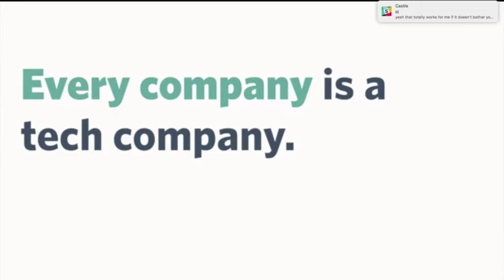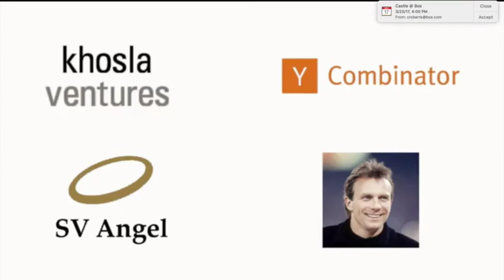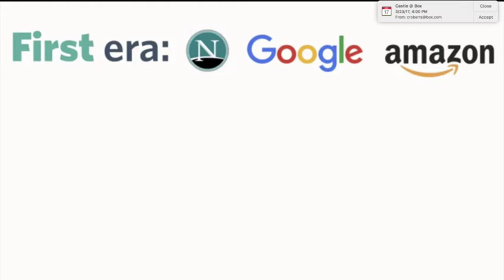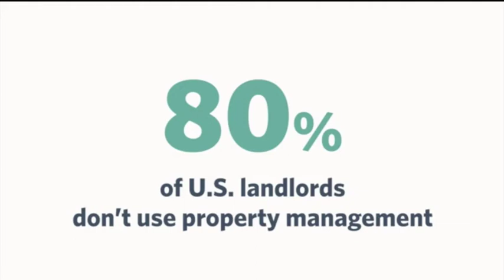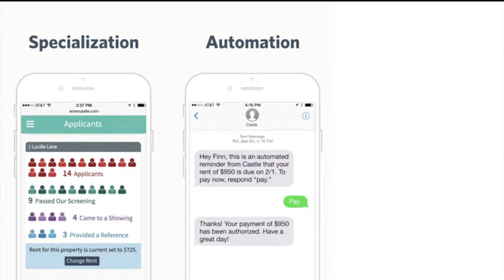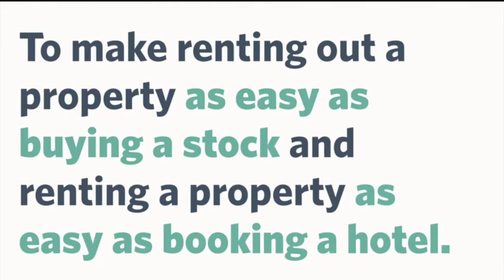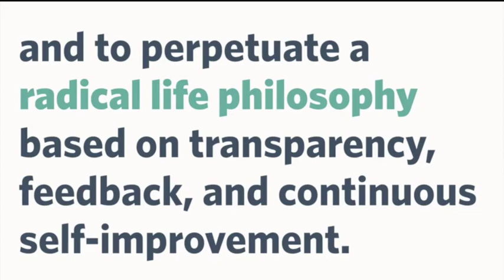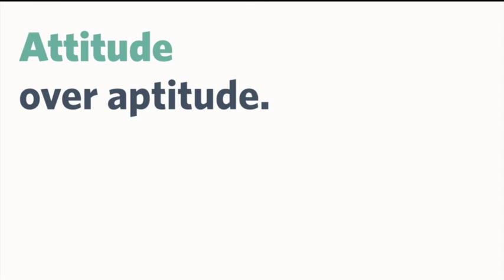My talk at the 2017 PM Grow Summit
I gave this talk about culture, values, and what being a tech company really means at the 2017 PM Grow Summit (pmgrowsummit.com).